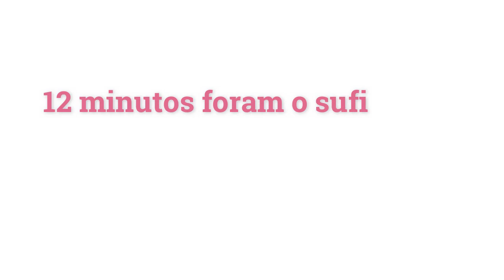Vlog: 6 MESVERSARIO DA BABY CLARICE + SOPA DE LENTILHA | Stella Alves ★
Olá, lindezas!  Espero que gostem. Vamos lá?! Mil Beijos!!!

-COMENTE

★ SOBRE MIM: ★
-Casada
-Cristã
-Mãe

★ MEUS EQUIPAMENTOS ★
-Câmera: Canon m50 e Iphone 7 Plus
-Programa de Edição: Wondershare Filmora e Imovie
-Notebook de Edição: Dell Inspirion 15 5000